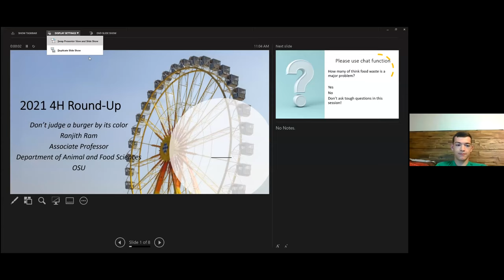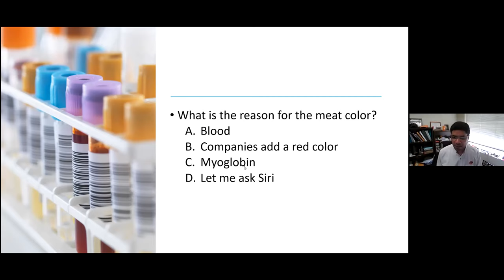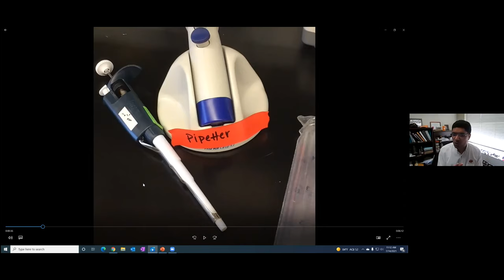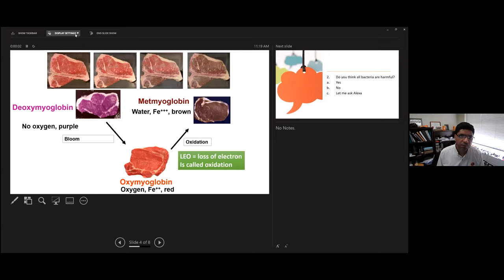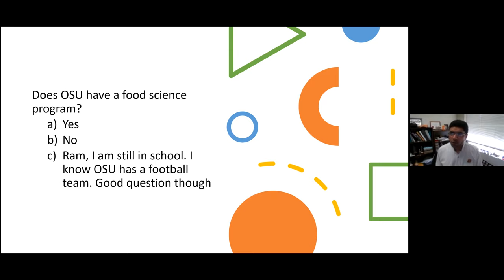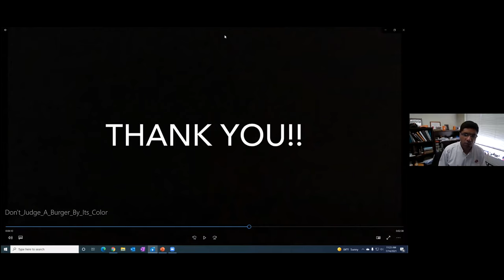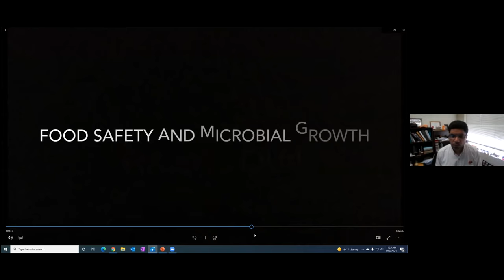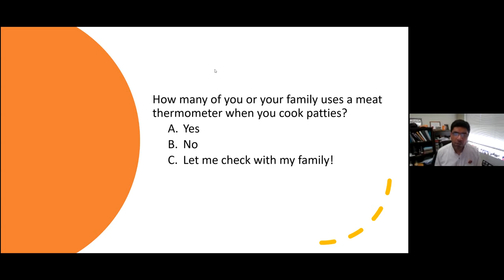Roundup 2021 Recorded Workshop: Don't Judge a Burgers by its Color